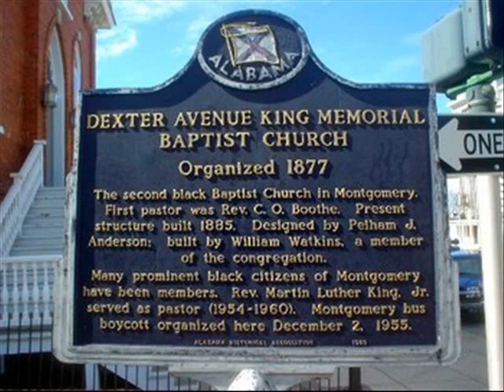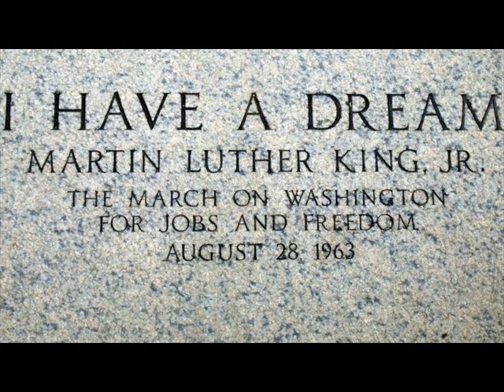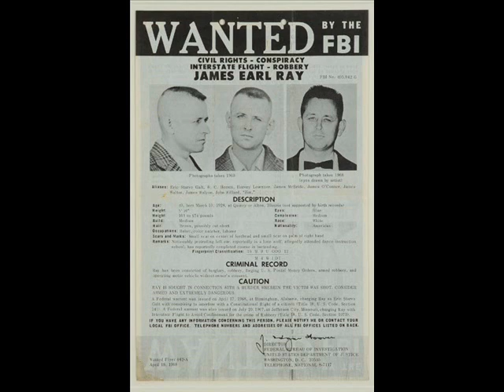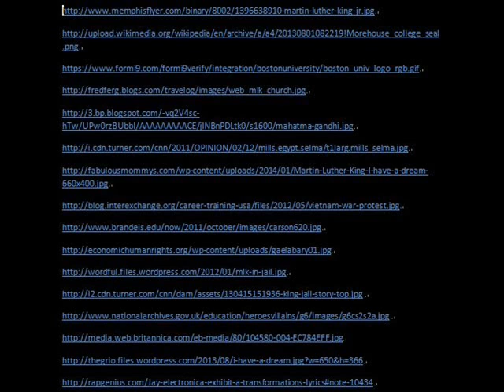MLK nobelprize FINAL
This is a movie about 'Why was MLK Jr. awarded the Nobel Prize made' created by Dohoon Lee, Cyusa Rwamucyo and Sidak Anand